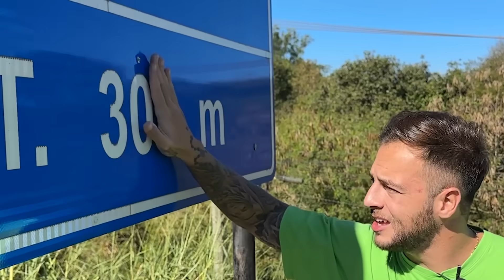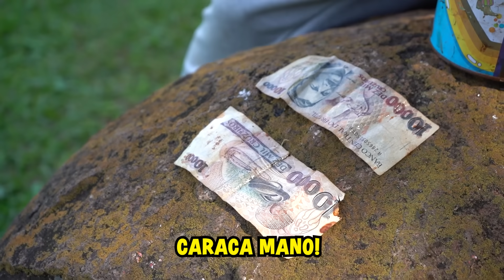Quem Faz MAIS DINHEIRO Com Pesca MAGNÉTICA em 24Hrs!?